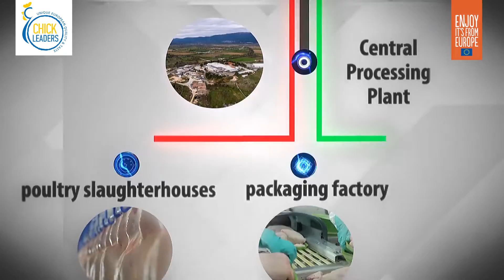الابتكار يحمل توقيع بيندوس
من خلال الجمع بين التقاليد والابتكار مع البيئة الطبيعية الجبلية الفريدة من نوعها في جبل ايبيروس ، تعمل بيندوس باستمرار على تصميم منتجات جديدة ، بهدف تلبية الاحتياجات الحديثة للمستهلكين.